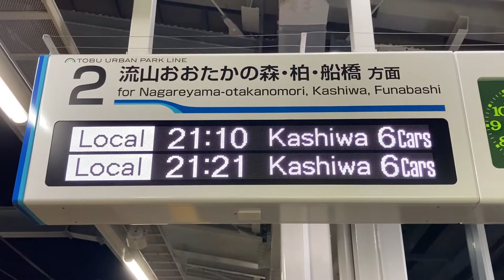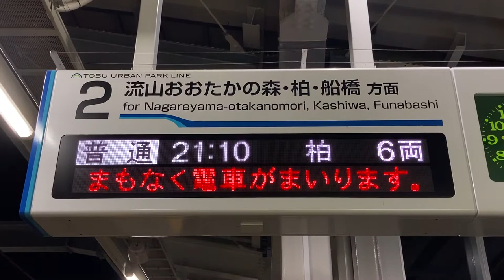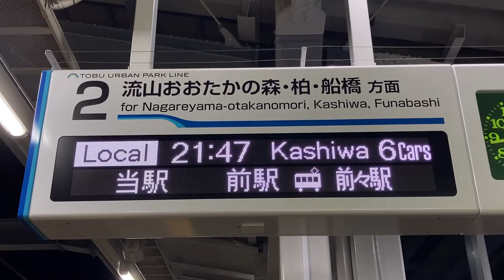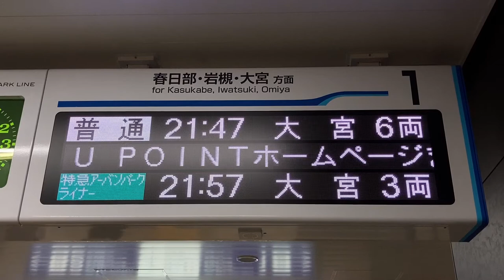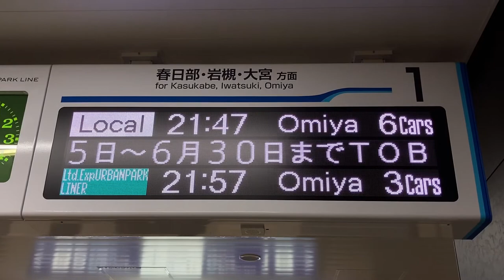東武 愛宕駅 ホーム 発車標(LED電光掲示板)